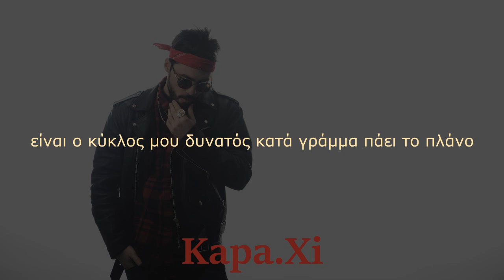Slogan _ Nosferatu (Couple lyrics)